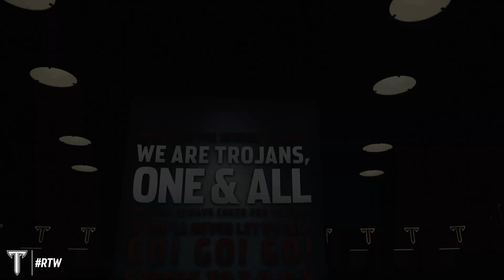Football Locker Room Move In